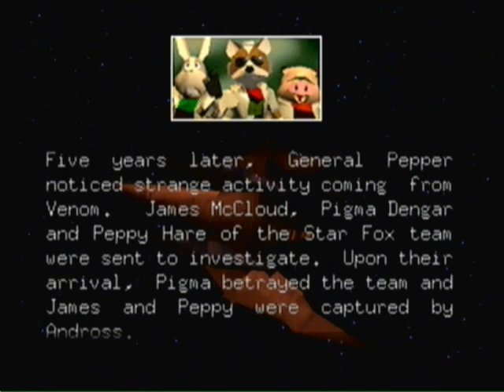Star Fox 64 Game Playthrough Part 1 (Intro + Corneria-Former Army Base-The 1st Time)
This game is on Nintendo 64.

Ah yes, what good would my other two Starfox Playlists (StarFox Adventures & StarFox Assault) be if my playlists weren't complete? Well now I had to upload StarFox 64 videos to make it all complete. I didn't care about trying to finish the level trying to get the badges with the high score. All I cared about was finishing the missions with ACCURACY and protecting my teammates. Hope you enjoy.